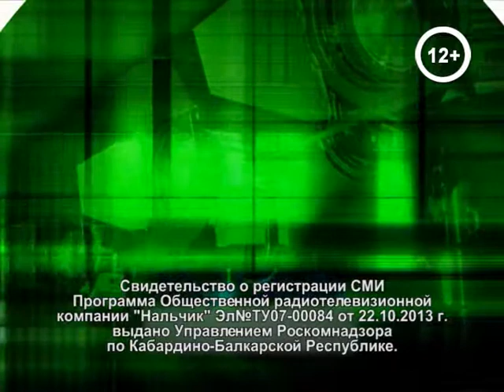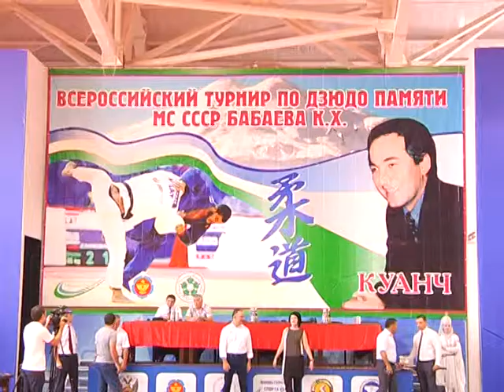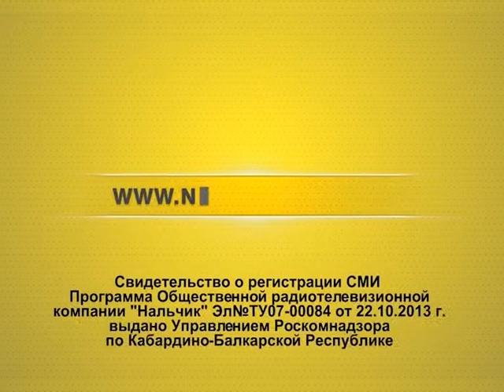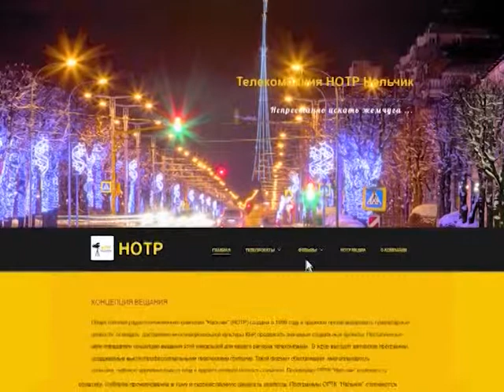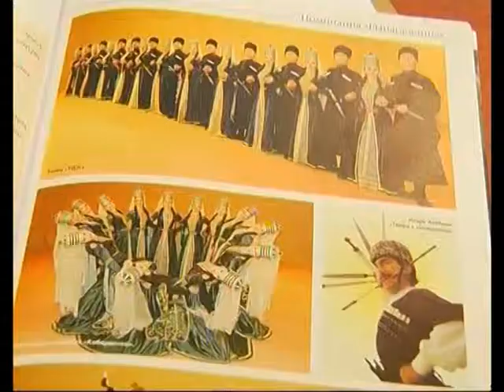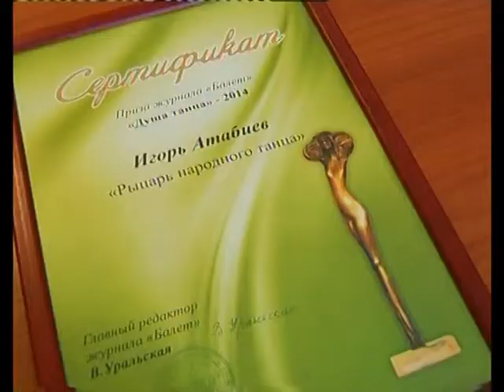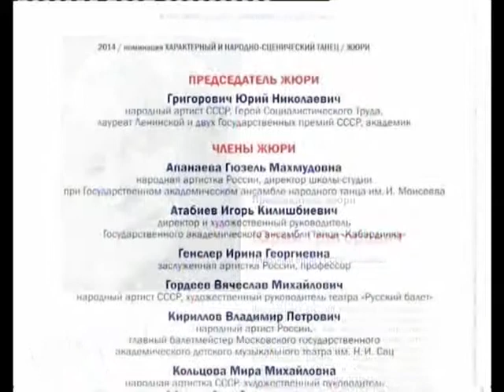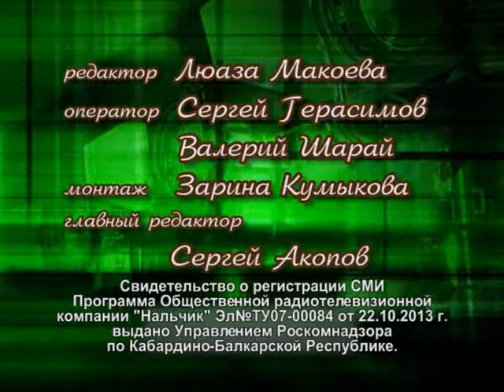Сильные и ловкие. Всероссийский турнир по дзюдо